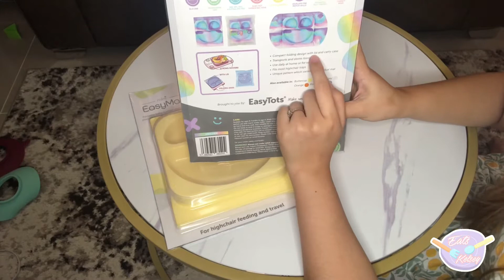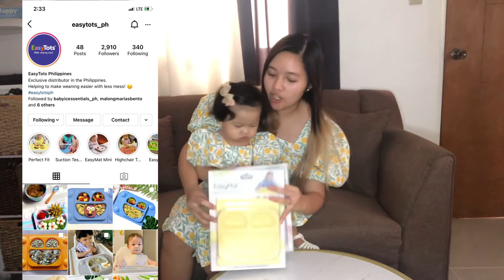Easytots Easymat Mini Review | Eats Kelsey | Baby Led Weaning PH | Philippines